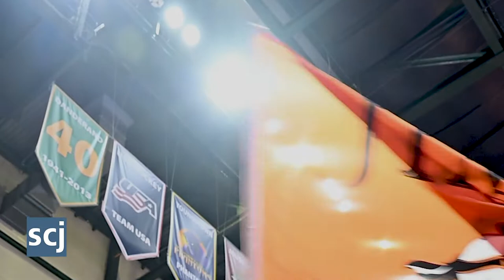Jamestown volleyball players' mom heart stops at Dordt game, has outpouring of support from GPAC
Karyn Holen, the mother of University of Jamestown volleyball players Anna and Ellie Holen, talks about the outpouring of support she received after her heart stopped during a volleyball game at Dordt University in September. Holen said she was overwhelmed by the support shown to her by Dordt University and the entire Great Plains Athletic Conference volleyball community.